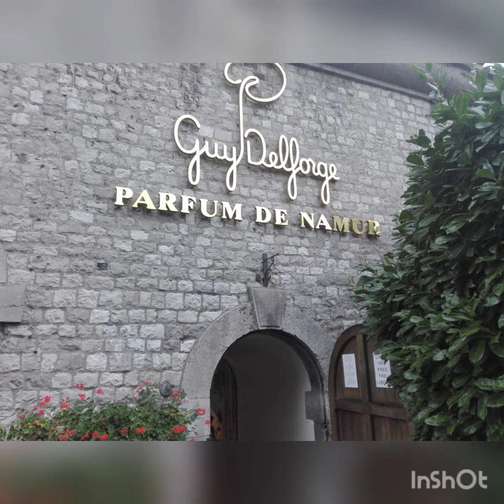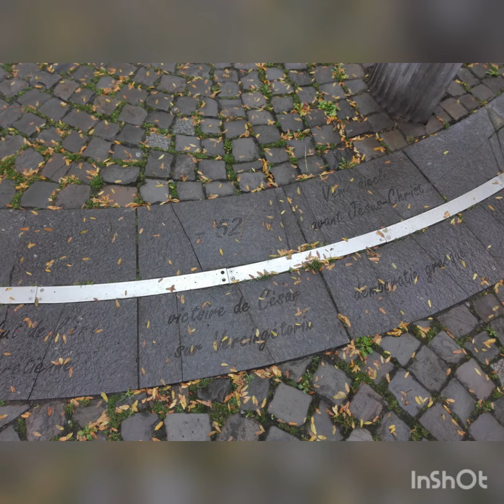Бельгия. Намюр. Цитадель в Намюре.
Город в центре Бельгии, столица региона Валлония (с 1986), административный центр одноименной валлонской провинции. Город расположен в 65 км к юго-востоку от Брюсселя, у впадения реки Самбра в Маас.

Организую Ваше путешествие✈️🚙